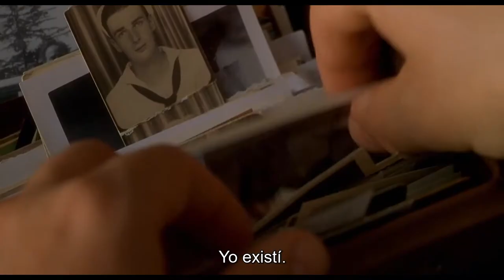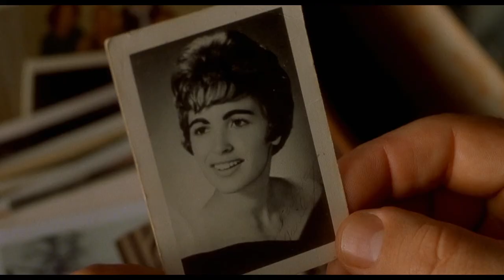One Hour Photo - Mark Romanek (2002) - My Mom - Memorias del Cine